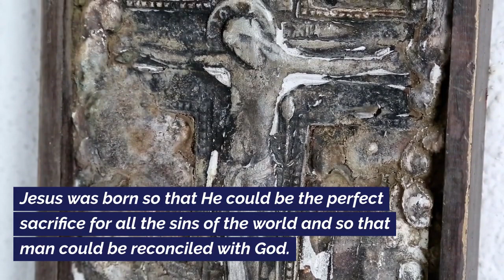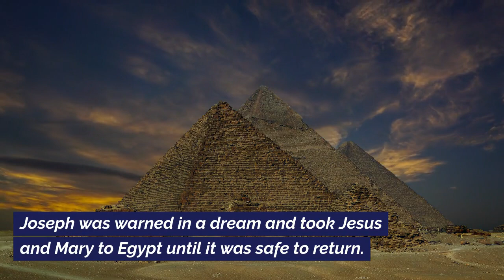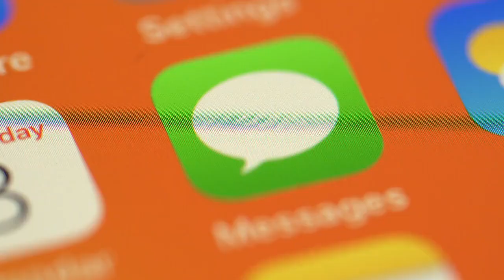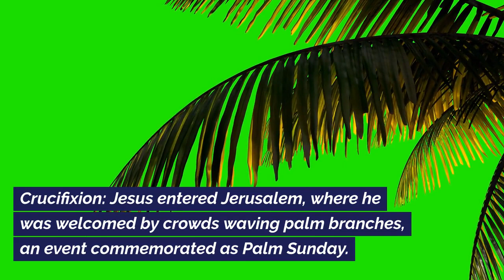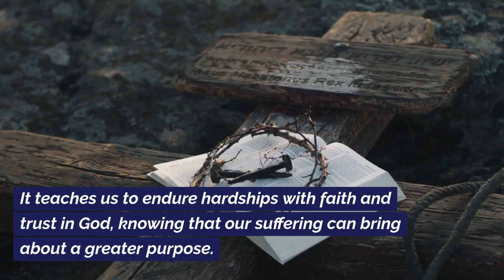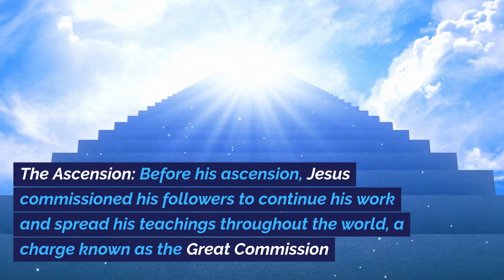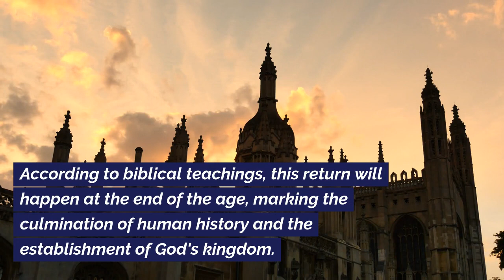The life, times and moments of Jesus Christ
This video is about the time line of Jesus Christ. Why he was born, his birth, ministry, crucification, resurrection, assenttion and second coming. It goes on further to explain the lesson derived from his life.